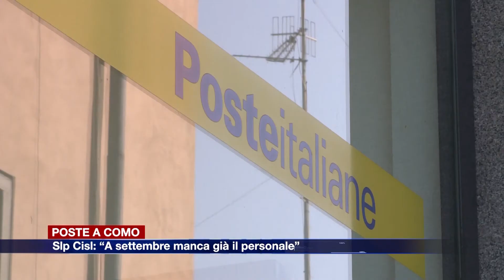Etg - Poste di Como, Slp Cisl: “Già a settembre manca il personale”